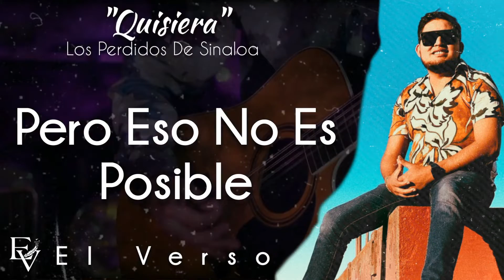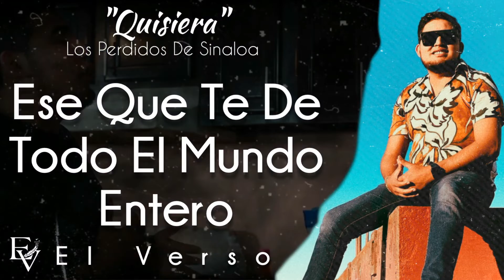Quisiera Los Perdidos De Sinaloa🎶🌹🥰